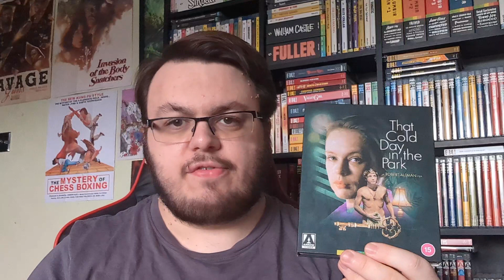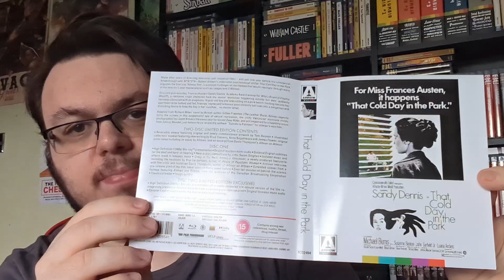That Cold Day in the Park Limited Edition Review | Arrow Video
Although this didn't entirely work for me, there is still plenty here to make it worth the watch.